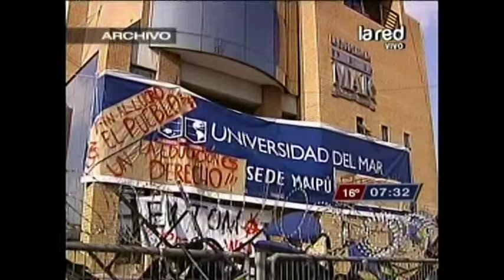Síntesis Nacional en Hora 07